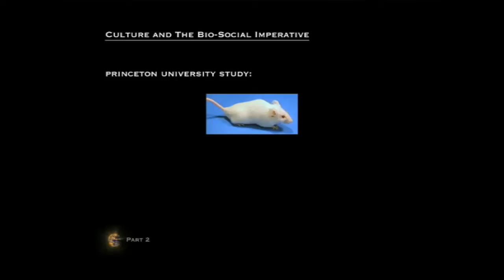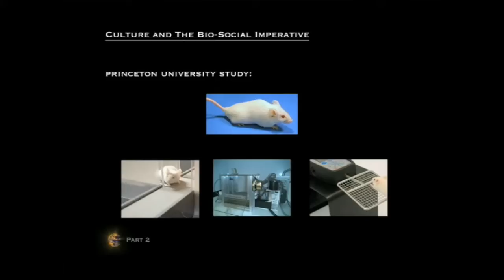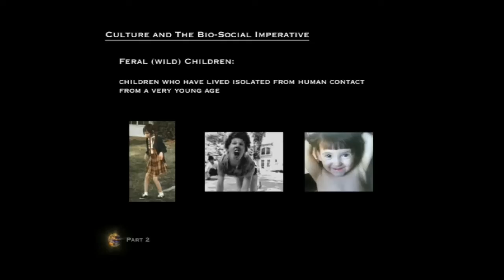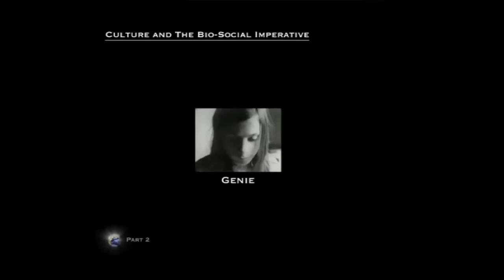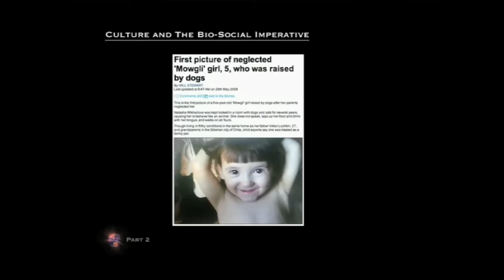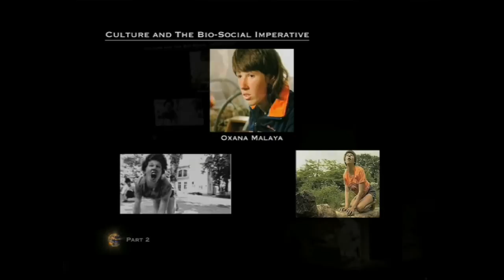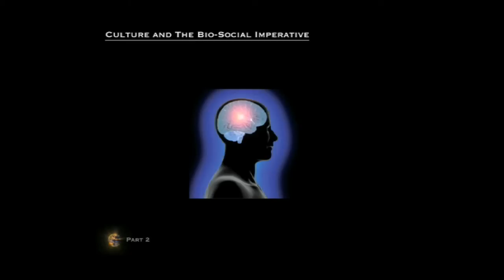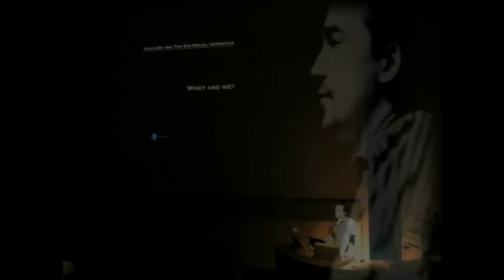Zeitgeist Movement Lecture - Where Are We Now? 7/8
Peter explains the importance of a nurturing environment and gives scientific evidence provided by Princeton University to support the claim.  "Nurture DICTATES Nature".  Given also are sad accounts of feral children.